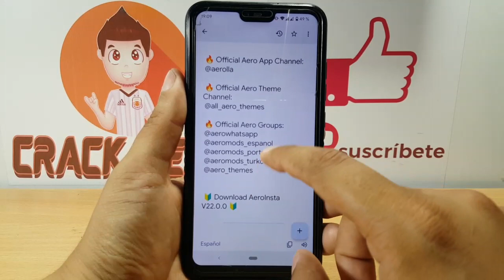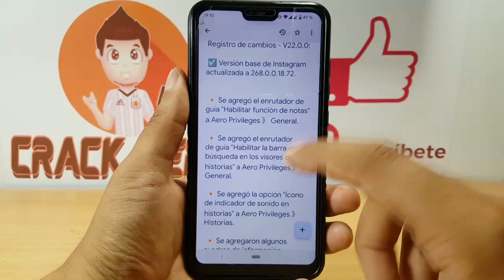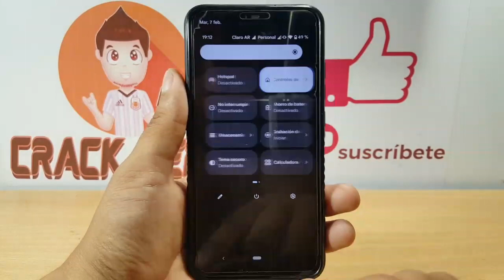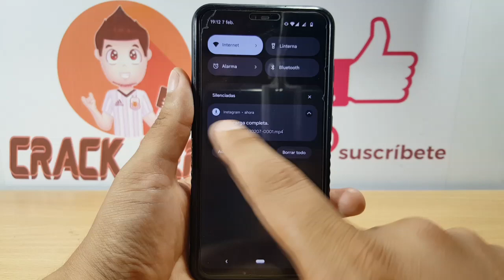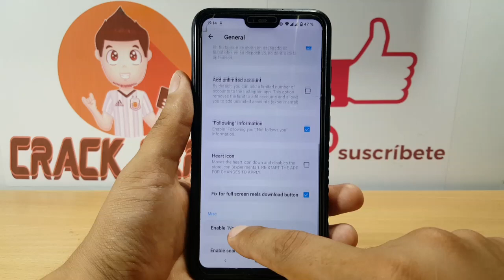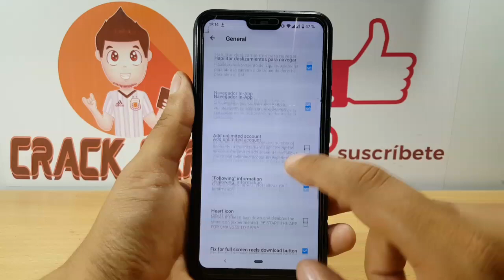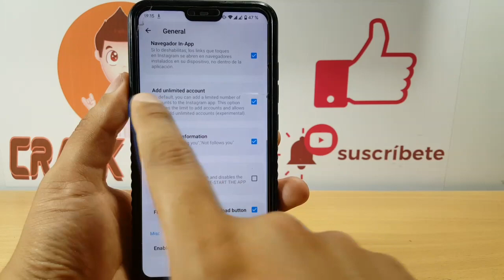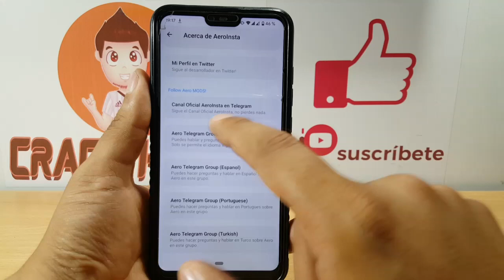INSTAGRAM PLUS ACTUALIZADO! | FEBRERO 2023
Como tener el Nuevo INSTAGRAM Ultima Versión 2023

instagram plus 2023 apk